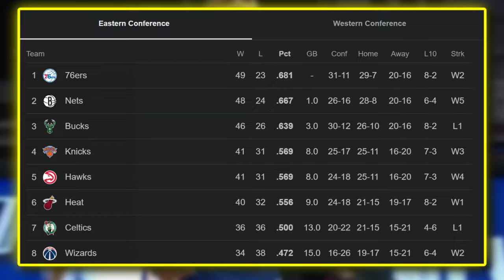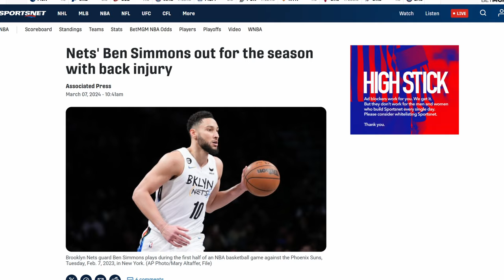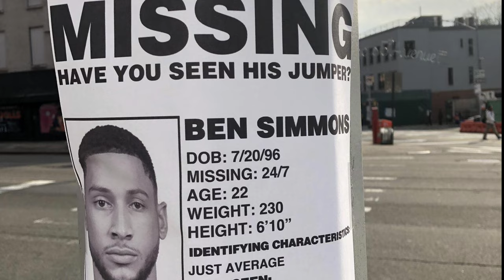The Game That RUINED Ben Simmons' Career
Ben Simmons was once one of the best young stars in the NBA. He was a 3x All-Star, Rookie of the Year Winner, and was destined to have a hall of fame career.

And then, one mistake in a crucial playoff game changed his career trajectory forever.